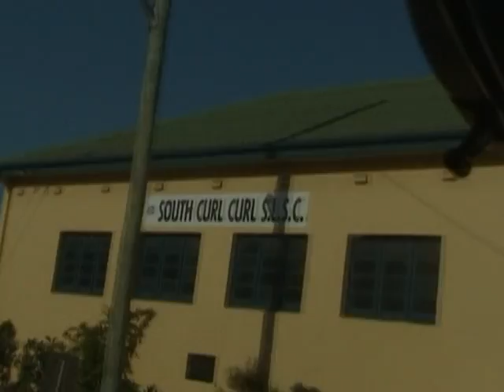freestyle kayaking on some big waves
James Rowlinson - yellow rad
Sam Andrews - blue rad, orange rad

tunes -- Bliss n eso - field of dreams

thanks to bliss-stick kayaks, electric water